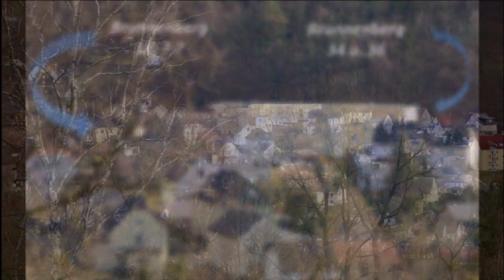BauHaus in Berga a d Elster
100 Jahre BAUHAUS in Berga an der Elster
(Wikipedia) Das Staatliche Bauhaus wurde 1919 von Walter Gropius in Weimar als Kunstschule gegründet. Nach Art und Konzeption war es damals etwas völlig Neues, da das Bauhaus eine Zusammenführung von Kunst und Handwerk darstellte.